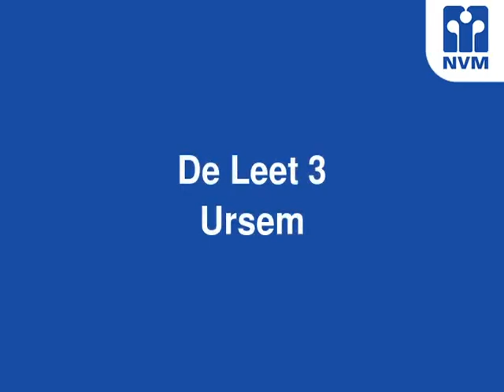De Leet 3, 1645 VK Ursem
Een absolute buitenkans, voor wie van ruimte houdt!

In het landelijk gelegen dorp Ursem, in de driehoek van Alkmaar, Hoorn en Purmerend, staat deze prachtige ruime Villa (inhoud circa 975m&#179;) met vrijstaande garage en kantoor, op een perceel grond van maar liefst circa 4.215m&#178;. Dit unieke object heeft door al zijn ruimte tal van mogelijkheden te bieden, zoals bijvoorbeeld een &quot;bed &amp; breakfast&quot;, een gastenverblijf, een mantelzorgwoning en/of een kantoor aan huis.

Indeling: entree/hal met toegang tot het toilet met fonteintje, trapopgang naar de eerste verdieping en toegang tot de werk-/kantoor- of slaapkamers; ruime woonkamer met leisteen vloer met open haard; lichte en ruime eetkamer, door de vele raampartijen,  voorzien van 2 loopdeuren naar de tuin; ruime woonkeuken voorzien van keuken in hoekopstelling en werkeiland voorzien van diverse inbouwapparatuur en bergkast; bijkeuken met wasmachine-aansluiting; 2 bergkasten en hetelucht-verwarmingsopstellingen.
zij-entree/hal met toilet met fonteintje en toegang tot de eerder genoemde werk-/kantoor- of slaapkamers, waarvan &#233;&#233;n kamer met trapopgang naar de eerste verdieping.
Eerste verdieping: overloop met vide en met vlizotrap naar de bergzolder; 3 slaapkamers; badkamer met toilet, ligbad, douche en wastafel; 4e slaapkamer met toegang tot een 5e zeer grote slaap-/werkkamer met dakkapel.
Tweede verdieping: bergzolder.

De vrijstaande garage biedt voldoende ruimte voor uw auto, de aangebouwde kantoorruimte is verwarmd en is voorzien van een sta-hoge bergzolder, bereikbaar via een vaste trap.

Bijzonderheden: in de tuin treft u diverse zitjes waar u de gehele dag kunt genieten van de tuin en van de zon; het achter gelegen weiland is ideaal geschikt voor het houden van kleinvee. De kantoorruimten zijn voorzien van Top-koeling

Enthousiast? Wij leiden u graag rond!